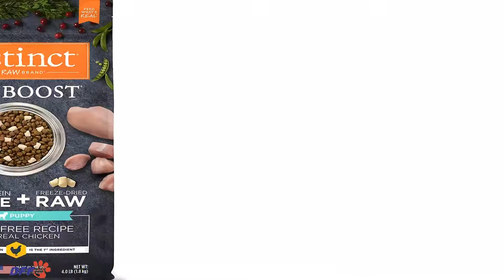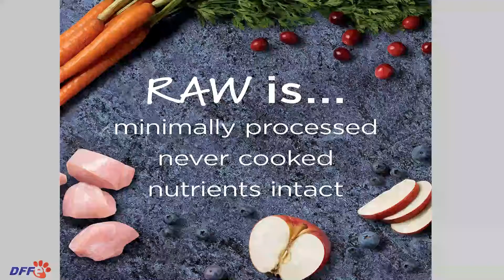Top 10 Best Dry Puppy Foods-Instinct Raw Boost Grain-Free Dry Dog Food(Reviews)✅Part 9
In this video,reviews Instinct Raw Boost Puppy Grain-Free Recipe with Real Chicken & Freeze-Dried Raw Pieces Dry Dog Food.
Serve up tailored nutrition with Instinct Raw Boost Puppy Grain-Free Recipe with Real Chicken & Freeze-Dried Raw Pieces Dry Dog Food. A better way to feed kibble, this high animal protein, boosted nutrition features bites of freeze-dried raw meat throughout. It’s made especially for puppies to unlock their potential to thrive, by putting the benefits of raw nutrition into every bowl. Featuring cage-free chicken as the first ingredient, there’s all the protein he needs for energy to support growth and play, plus natural DHA for brain and eye health—and it all comes from the finest ingredients from around the world.
An exceptional growth formula.